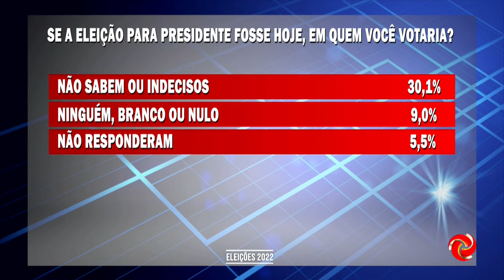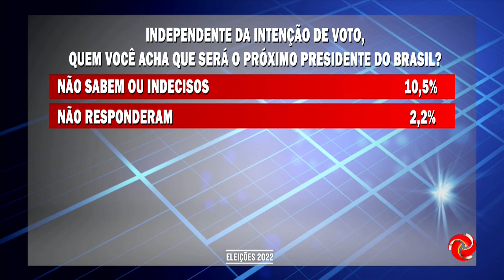Eleições 2022: candidatos à Presidência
ELEIÇÕES 2022: PESQUISA ATUALIZADA SOBRE CANDIDATOS À PRESIDÊNCIA | O Alterosa Alerta mostrou uma pesquisa atualizada dos candidatos à Presidência.